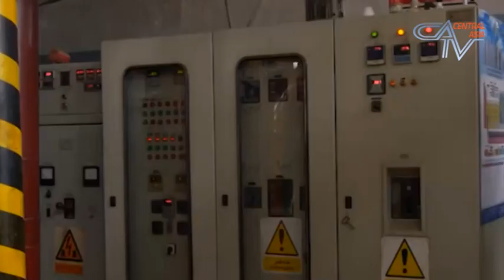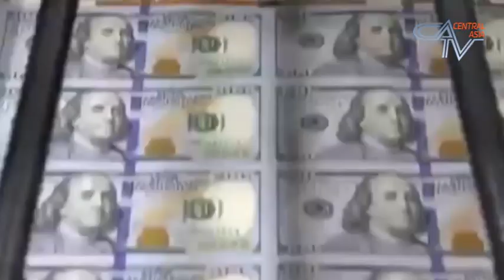Новости Центральной Азии 11.02.2016. Казахстан, Узбекистан, Таджикистан, Кыргызстан, Туркмения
Новости Центральной Азии 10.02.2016. Казахстан, Узбекистан, Таджикистан, Кыргызстан, Туркмения, в студии Андрей Рябченко:
- Афганские талибы случайно помогли вскрыть махинации таджикского правительства с электроэнергией.
- В Узбекистане родители покупают металлолом, чтобы спасти детей от унижений в школе.
- В Кыргызстане милиционеры пытали подозреваемого плоскогубцами, чтобы он признался в краже индюка.
- В России появится таджикские имамы, который будут приглядывать за  мигрантами в мечетях.
1. Новая атака талибов, при которой на севере Афганистана уничтожена линия электропередач Сангтуда-Пули Хумри, привела к неожиданному и неприятному результату для официального Душанбе. Уничтожена линия, по которой из Таджикистана в Афганистан поставляется электроэнергия. Это при том, что само население республики испытывает постоянную нужду в энергии и получает ее всего по несколько часов  в день. Правительство не раз утверждало, что одно с другим не связано, но уничтожение ЛЭП заставило властей срочно отменить лимиты для населения, и вот уже сутки таджикистанцы живут при свете.
2. В Кыргызстане разгорается скандал с милицией, которую обвинили в пытке подозреваемого в краже индюка. Родственники попавшего в больницу парня утверждают, что иссык-кульские милиционеры пытали его плоскогубцами, чтобы выбить признательные показания.
3. В Джизакской области Узбекистана школьников заставили сдавать металлолом. Вроде бы неплохая педагогическая идея в стиле советского прошлого однако обернулась ужасом для родителей. В случае, если ребенок не собрал определенную массу лома, то его начинают унижать учителя, которых, в свою очередь, унижают директора, которых, опять же в свою очередь, унижают районные отделы образования. А уж их заставляет глава района.
4. В Москве прошла встреча главы Духовного управления мусульман России Равиля Гайнутдина с послом Таджикистана Имомуддином Сатторовым. Российская сторона попросила муфтият Таджикистана предоставить признанных таджикских имамов с тем, чтобы они, прибыв в любой город России, оказывали бы помощь местным имамам в воспитании и нравоучении мигрантов.